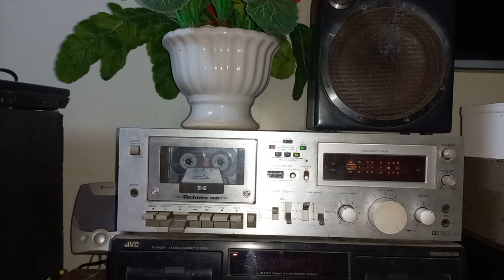Dấu chân kỷ niệm - Thanh Tuyền